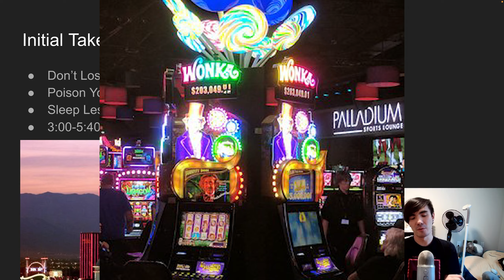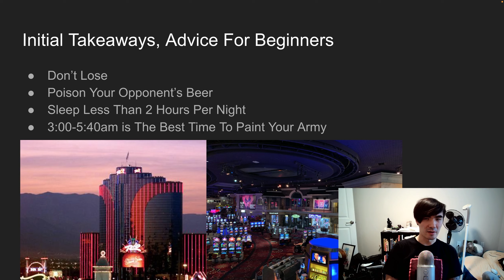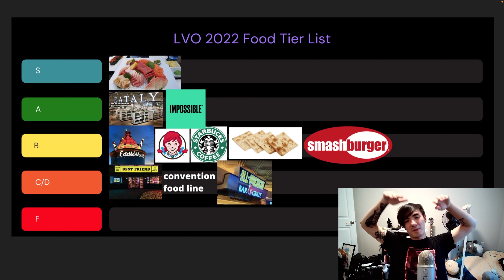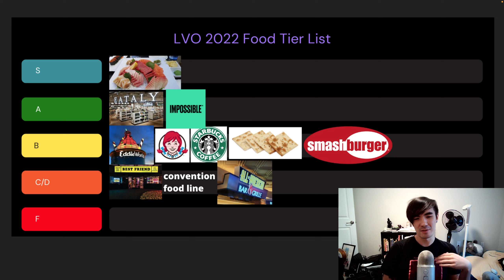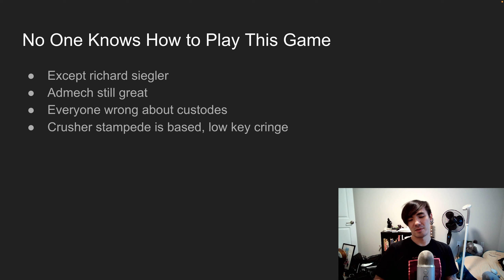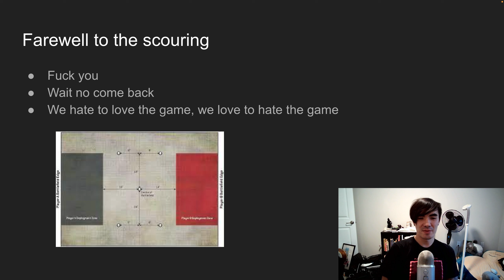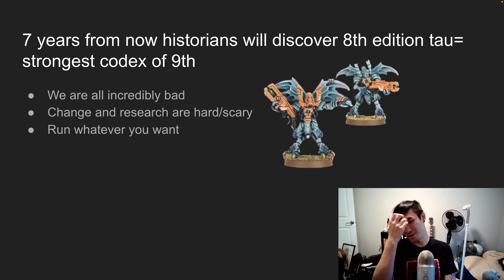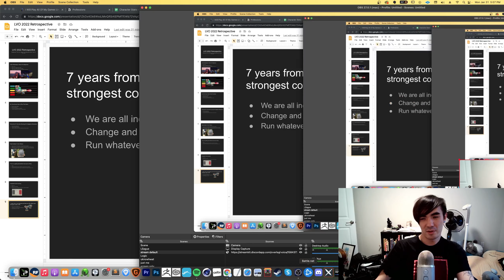LVO 2022 Retrospective: Restaurant Tier List, Advice For Attendees Now That It's Too Late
Outro: Xasthur- In The Hate of Battle